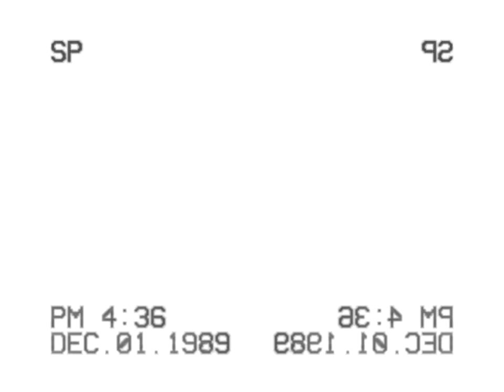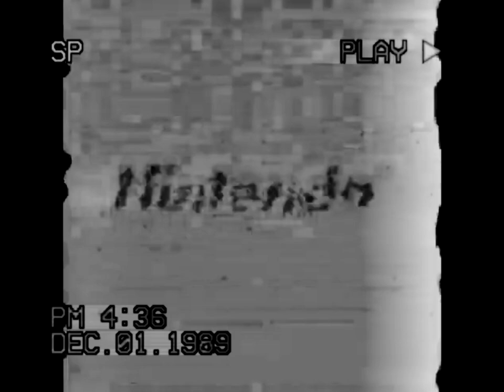12 .01.1989 Build effects [Inspired by Pr‎evi‎e‎w 2 effects]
Requested by @jctotboiofficial

Software used:
Audacity
VEGAS Pro 17
IL Vocodex